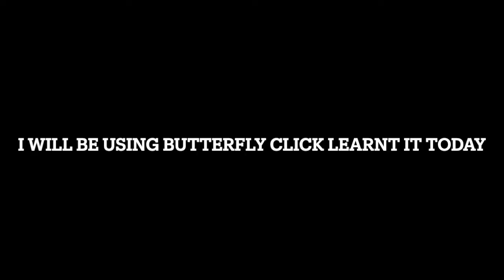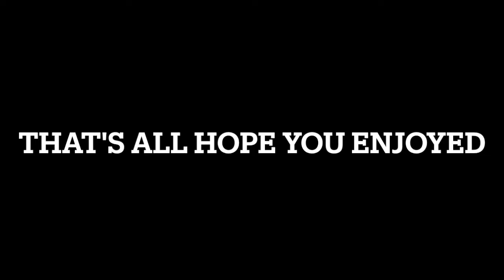TROLLING A FAN AND GRINDING (barely grinding lol)